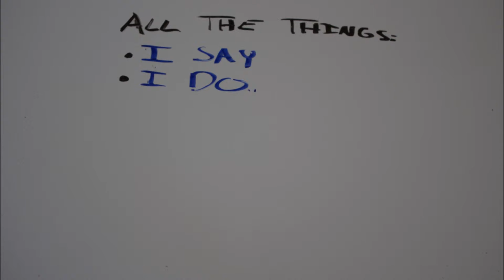Two Ways Out - Stop Motion Video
Short stop motion video using the first minute of "Two Ways Out". (not meant to be professional quality)